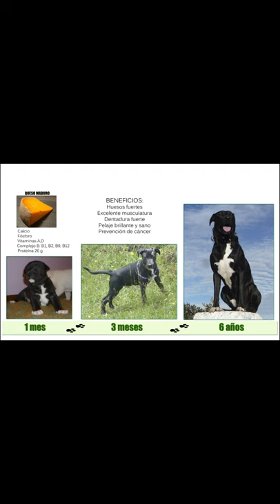PUEDO DARLE QUESO A MI PERRO?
Mucha gente nos preguntamos lo mismo. Sí, sí podemos darle pero, tiene que ser un queso maduro porque, en su proceso de curación practicamente pierde muchísima lactosa, que es la causante de la intolerancia y la posterior diarrea. Animaros a introducirle de a poco en un mundo quesuno increíble y lleno de aportes saludables.